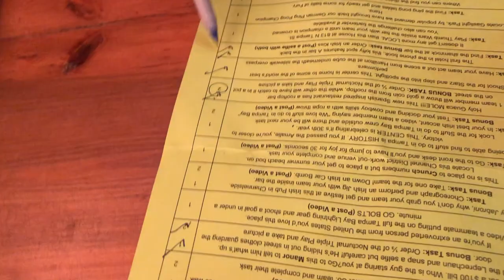St Patricks Scavenger Hunt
Bye.